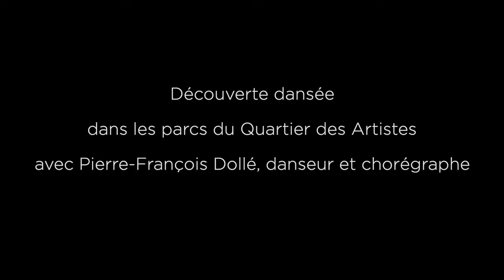Découverte dansée - Festival Dans les Jardins de William Christie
« Apollon et Daphné »
Parcours itinérant dansé, proposé par le danseur et chorégraphe Pierre-François Dollé dans les parcs et jardins du Quartier des Artistes, à l'occasion du Festival Dans les Jardins de William Christie 2023.
Pierre-François Dollé, danse et narration
Juliette Perret, soprano
Paul-Marie Beauny, violon
Bastien Ferraris, flûte
Niels Coppalle, flûte et basson
Dušan Balarin, théorbe